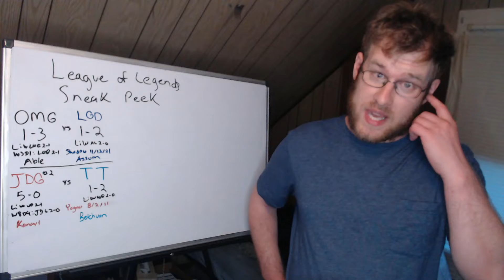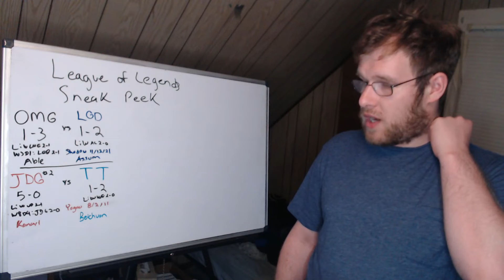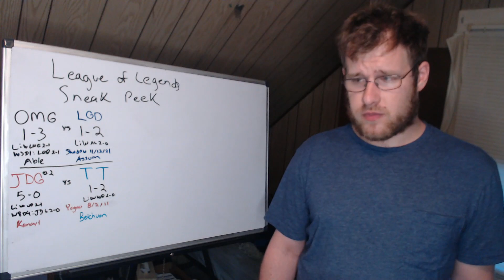League of Legends Sneak Peek 6/26/22: (JDG vs TT, OMG vs LGD)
In this video I cover the games that are going to take place in the LPL on 6/27/22, Week 4 Day 1 of the LPL summer split.
Predict down below who you believe will win.